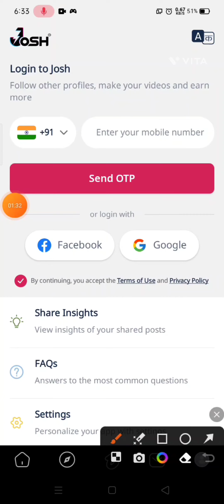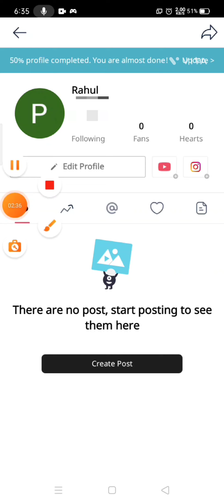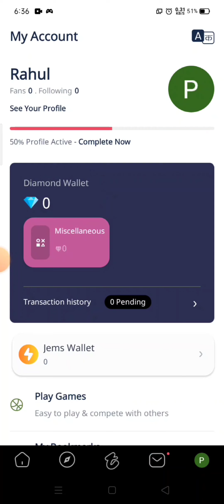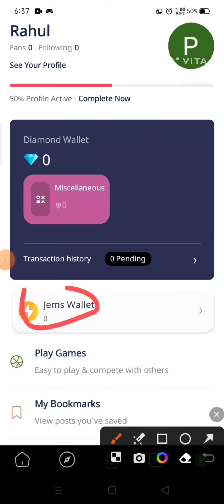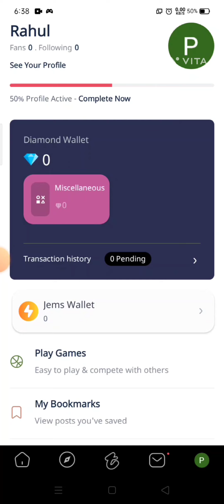HOW TO EARN MONEY JOSH APP !! JOSH app কিভাবে টাকা ইনকাম করবে । how to use JOSH APP 2024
💥Your queries--